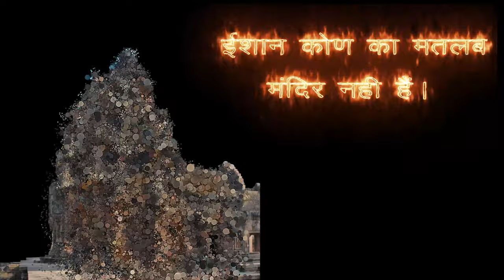वास्तु शास्त्र - ईशान कोण | Pt. Satish Sharma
ईशान कोण का मतलब केवल मंदिर होना नहीं हैं अपितु ईशान_कोण को ही सभी दिशाओं में सबसे उत्तम माना गया है। वास्तु में क्या है ईशान कोण का महत्व, इस वीडियो में आसान भाषा में समझें॥